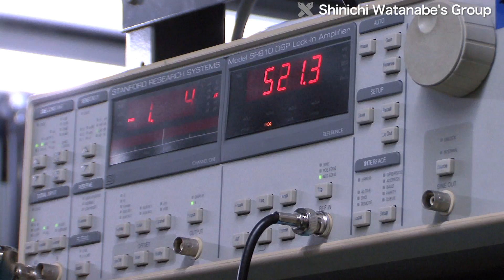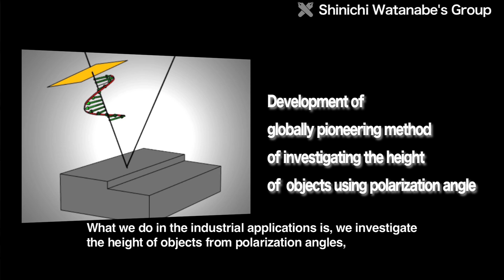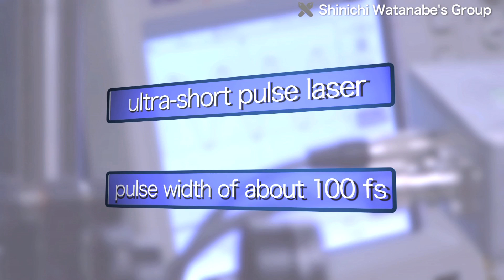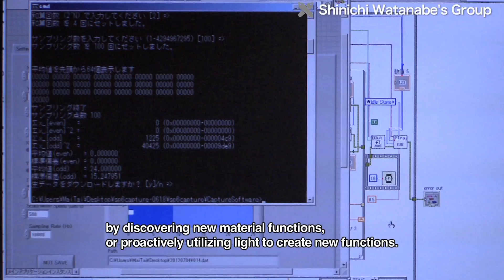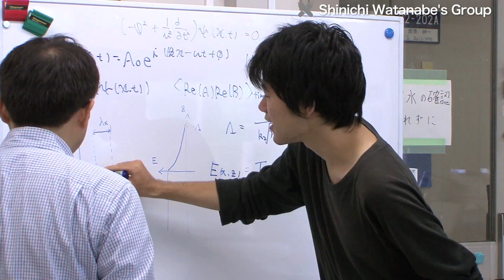Development of ultra-highly precise terahertz measurement technology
The Watanabe Group in Keio University's Department of Physics utilizes light to understand the micro-scale properties of materials. The Group also does R&D aiming to create new material states using light. One topic the Group focuses on is material science using terahertz waves.
Terahertz waves have low frequency, one-hundredth to one-thousandth that of visible light. Their particular energy makes them suitable for investigating and manipulating phenomena on new energy scales. Many such phenomena occur in materials that are still difficult to understand, from quantum nano-materials to superconductors, and even biological molecules.
The Watanabe Group aims to develop ultra-high-precision technology for measuring terahertz wave amplitude, phase, polarization, and frequency. By using this technology to observe and manipulate materials, the Group hopes to take the lead in next-generation materials science.

Q. We noticed that terahertz waves are very "simple" waves. Light possesses the basic properties of amplitude, phase, and polarization. In particular, we've been measuring terahertz wave polarization states with very high precision, with the aim of enabling scientific and industrial applications for terahertz waves. What we do in the industrial applications is, we investigate the height of objects from polarization angles, which is a very new, globally pioneering method. We're developing technology for using this method to identify differences in surface height below one micron, which is extremely high resolution for long-wave terahertz waves.

Terahertz waves are topical as an alternative to high-energy X-rays for non-destructive inspection. There are high hopes that terahertz waves can also be used to observe the interior of materials, where visible light can't penetrate. The Group is also doing R&D aiming to induce large changes in material properties, such as phase transitions, through terahertz pulse excitation.

The Watanabe Group is also doing research on nanoscale materials science. This research involves observations using an ultra-short pulse laser, with pulse width of about 100 fs, as the light source. By developing measurement methods with even higher precision using light, the researchers are working hard to understand new properties and phenomena, such as the behavior of electrons and spins in materials.

Q. There are still a great many properties of materials that aren't well-understood. I think it's very important to clarify those unknown properties and make them useful. What we're working on now is high-precision measurement. By revealing what actually happens inside materials, we'd like to contribute to society -- for example, by discovering new material functions, or proactively utilizing light to create new functions.

The Watanabe Group manipulates light freely, working to understand entirely new properties of materials.
The researchers will continue investigating new possibilities, looking for new ways to utilize light.